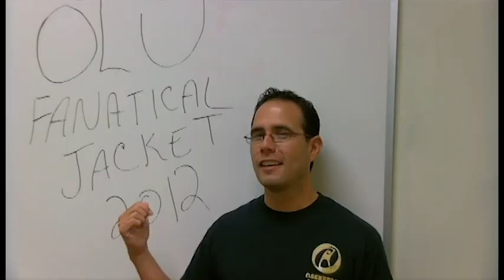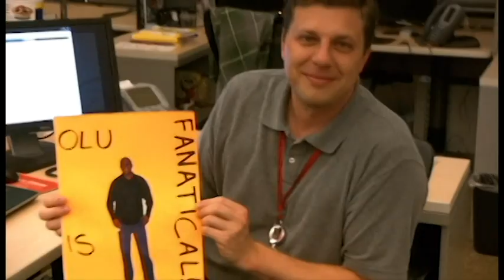"Olu Song" (Fanatical Jacket) by Rackstreet Boys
I once asked a coworker that does not work under Olu if they knew who Olu was and their response was, "Of course I do. He won Rackspace. And by that I mean the guy who is widely considered a better person than the rest of Rackspace combined."

Olu deserves the Fanatical Jacket because he is Rackspace's Core Values personified.

This video was created to showcase that aspect.

(Song recorded by Jonny Hawkins at Jonny's Closet Studios, written and performed by Dustin Wray, filmed by Ryk Lewis, and video edited by James A. Garza and John Regino.)